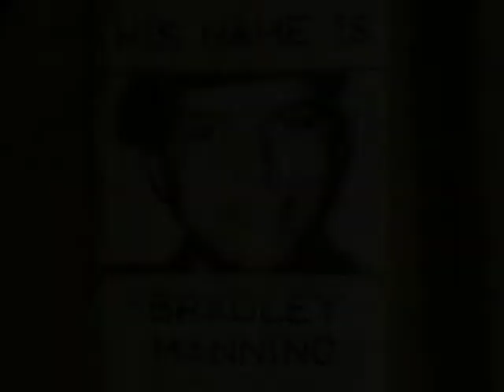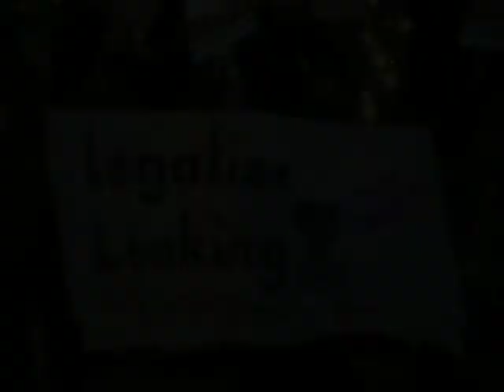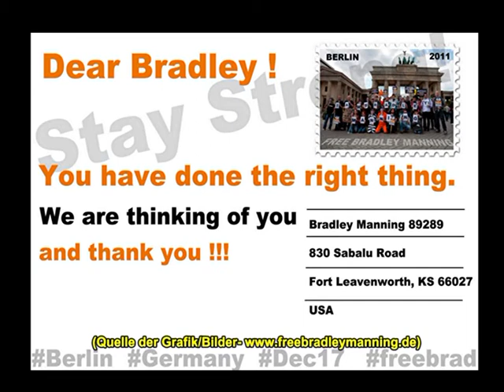FREE BRADLEY MANNING Berlin 17.12.2011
Bradley Manning wird beschuldigt als Amerikanischer Soldat geheime Dokumente "Wikileaks" zugespielt zu haben. Er wurde als Informant enttarnt und musste über ein Jahr in einem
Amerikanischen Militärgefängniss sitzen.Teilweise unter Fragwürdigen Bedingungen wie einer 23 Stunden   Isolationshaft.
Demnächst wird gegen ihn der Prozess eröffnet.Ihm wird "Landesverrat und Zusammenarbeit mit dem Feind" vorgeworfen.Dafür kann in Amerika auch die Todesstrafe verhängt werden!
Bradley Manning wird, wenn er Verurteilt wird, zumindest lebenslang im Gefängniss sitzen!